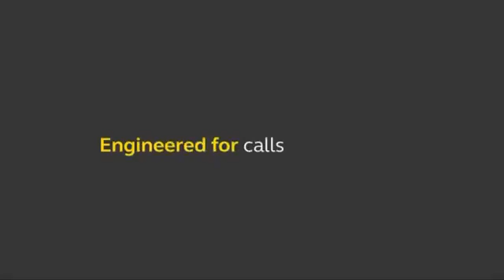Jabra/ Elite 75t